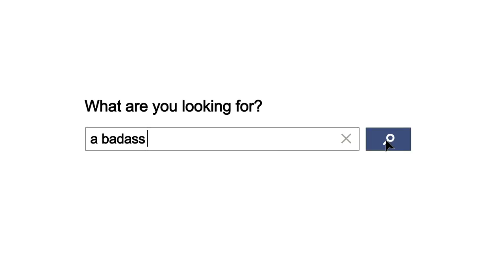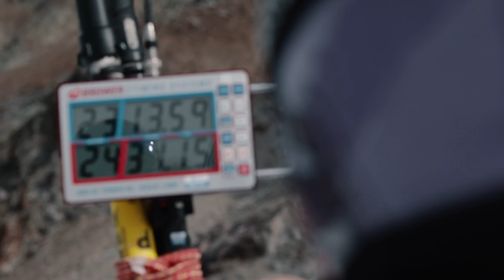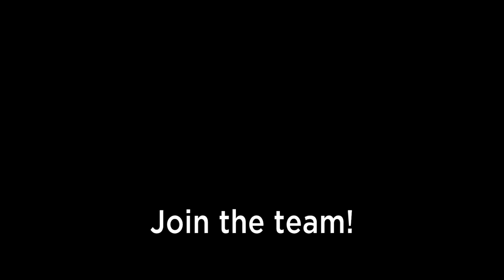SÖLDEN WORLD CUP CHAMP TESSA WORLEY prepares for VICTORY 2018 🙌🥇 | VLOG 122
Music Artists:
- ES_Alpines - Onda Norte.mp3
- ES_Angel Dust - AGST .mp3